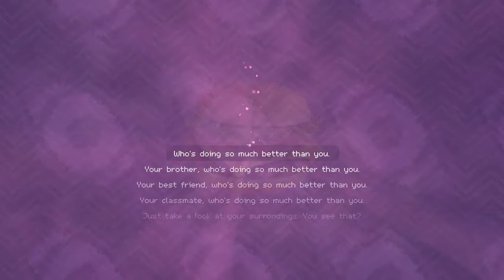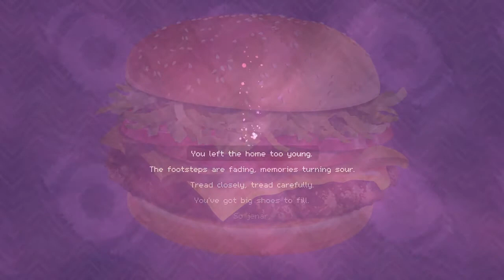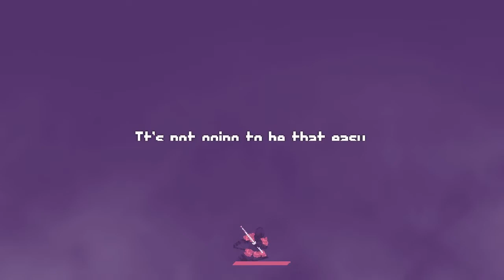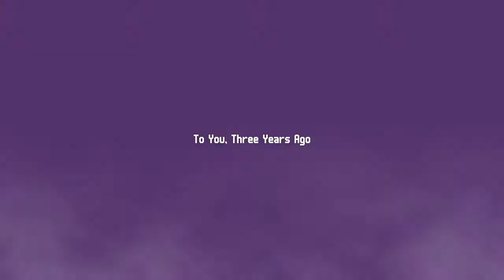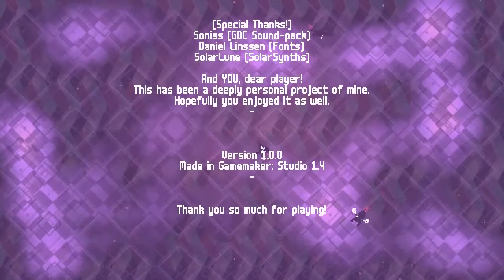The Flames That Follow Us - You're Stinky, Its a Shame - Finale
Remembering things in the attic, fighting as the alchemist, not being Tommy, fighting through more enemies, getting the samurai, learning the past, talking to Tommy, and reaching the end